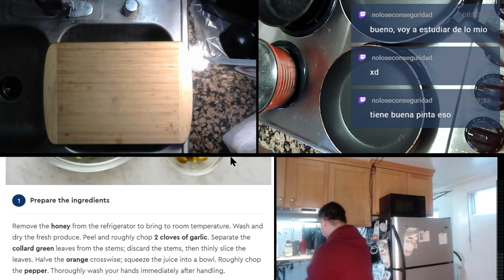210308 Tilapia and Kale